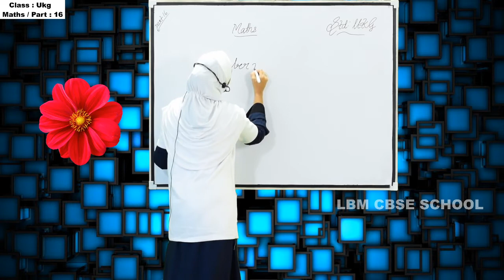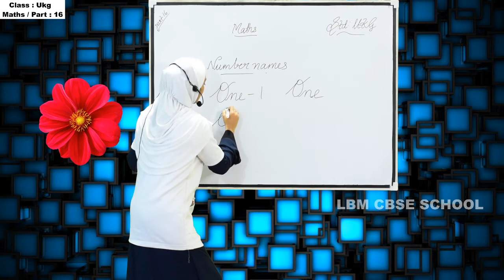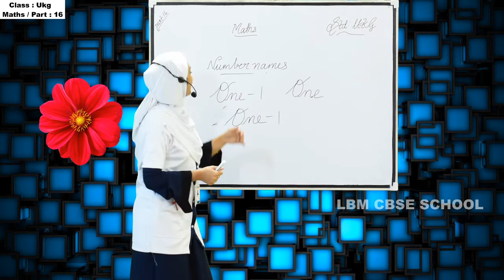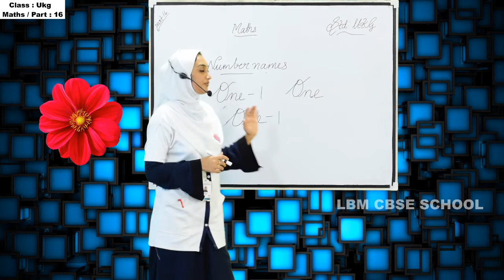LBM│UKG MATHS│PART 16│09-09-2020│TEACHER: NISHANA│LBM SCHOOL AYATHIL